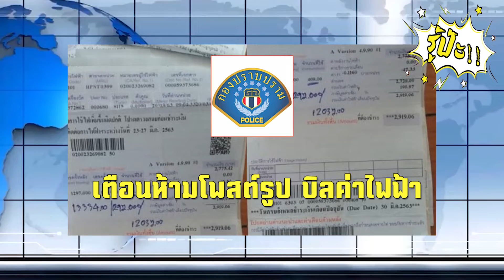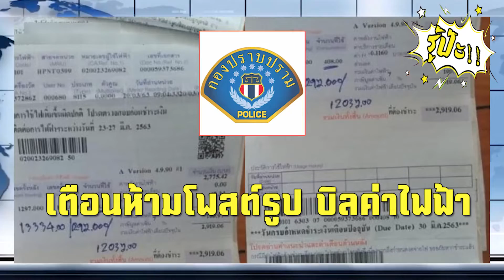กองปราบปราม เตือน! ห้ามโพสต์รูป บิลค่าไฟฟ้า